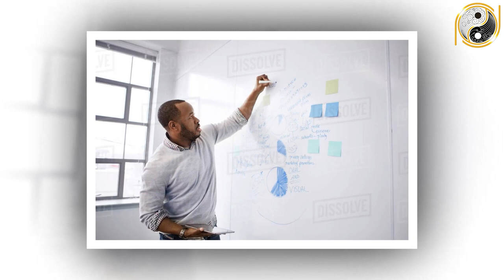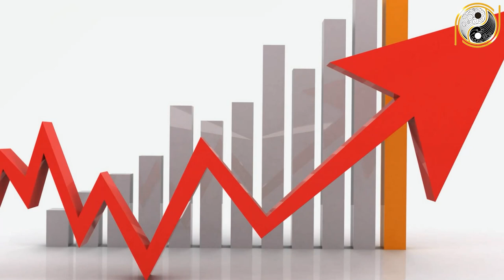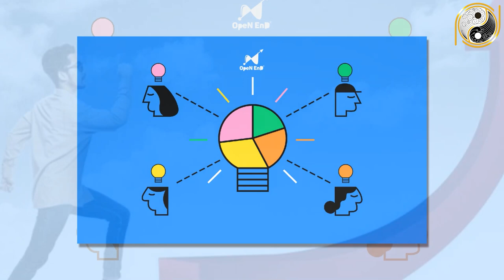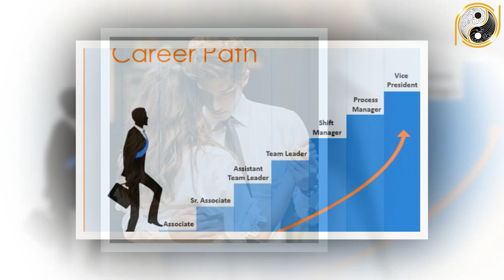Tử Vi Trọn Đời Giáp Tý 1984 Nữ Mạng Hưởng Lộc Trời Ban, Giàu Bất Chấp Vận Hạn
01. Linh phù giải hạn
02. Hồ lô hóa giải Ngũ Hoàng
03. Mai Hoa Phú Quý
04. Gương bát quái tinh cầu
05. Kim bài thái tuế 2023
06. Vòng tam hợp Dần Ngọ Tuất
07. Vòng tam hợp Thân Tý Thìn
08. Vòng tam hợp Hợi Mão Mùi
09. Vòng Tam Hợp Tỵ Dậu Sửu
10. Bát bảo tâm kinh
11. Minh Quang pháp bảo cầu
12. Minh Quang pháp bảo lục giác
13. Tỳ Hưu Lộc Tài (Đồng)
14. Tỳ Hưu Khai Vận ( Bạch Ngọc)
15. Bách Niên Tụ Tài ( tụ tài lộc)
16. Song long ngọc ấn ( ấn thăng quan)
17. Kim bài ngũ Lộ Thần Tài
18. Hồ lô bình an ( treo xe)
19. Móc khóa văn xương
20. Ống bút văn xương gỗ đào
21. Bút văn xương gỗ đào
22. Bút văn xương gỗ đào nhỏ
23. Hoa mai kim tiền ( mạ vàng )
24. Các vật phẩm phong thủy khác Tử Vi Trọn Đời Giáp Tý 1984 Nữ Mạng Hưởng Lộc Trời Ban, Giàu Bất Chấp Vận Hạn